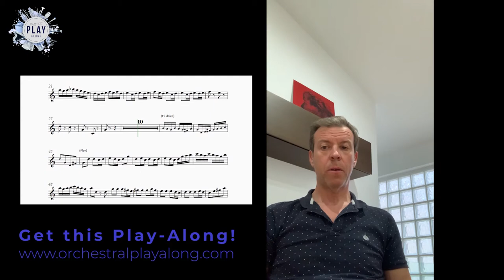BRANDEMBURG CONCERTO N02 (Allegro Assai) - RUBÉN MARQUÉS - Orchestral accompaniment: description 🎺👇